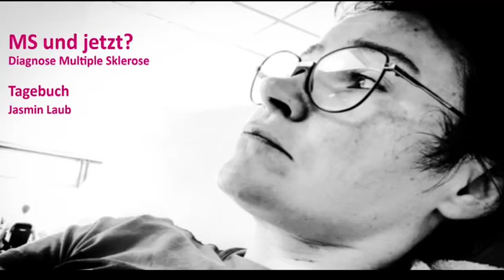MS und jetzt? - 17 Sport und Schmerzen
MS Erstdiagnose und nun nach mehreren Schüben die zweite Wiedereingliederung in die Arbeitswelt. Und dann? Jasmin Laub sucht Ausgleich durch Sport und Schwierigkeiten  zeigen sich. „Wie soll ich denn ausgeglichen leben, wenn diese verdammten Schmerzen mich ständig daran hindern“, äußert sie schon fast verzweifelt klingend.

Die Diagnose Multiple Sklerose wünscht sich niemand. Jasmin Laub hat sie vor zehn Monaten erhalten und dokumentiert wie die MS ihr Leben ändert.